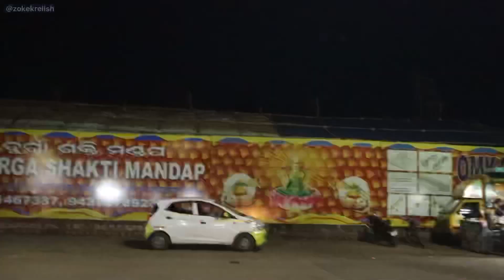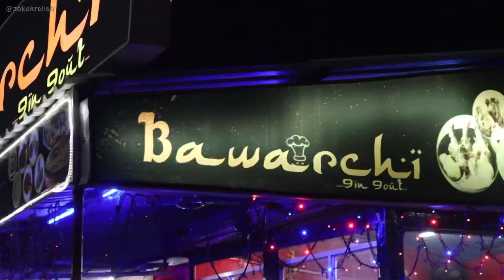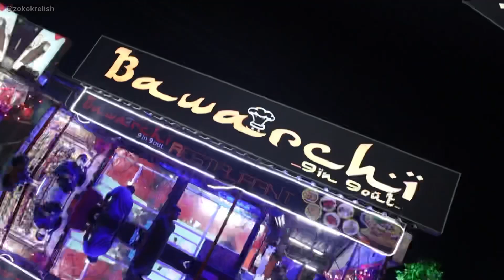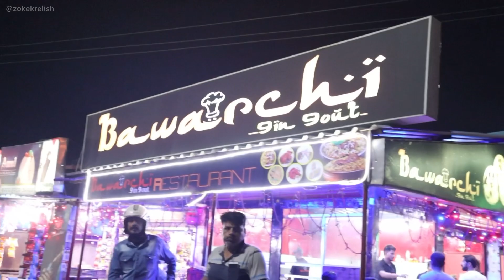MOST RECOMMENDED TASTY CHICKEN ROLL I BAWARCHI FAST FOOD II JHARPADA ROAD BHUBANESWAR Il ZOKEKRELISH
Location: Near Ganesh Mandap, Jharpada Road, Jharpada, Bhubaneswar.
Price:
Single Egg Chicken Roll-Rs.55/-
Double Egg Chicken Roll - Rs.60/-
DumBiriyani -Rs.130/- per plate

The "Bawarchi Fast food " is quite famous fast food stop of Bhubaneswar. They have many outlets in and around bhubaneswar. But this one particularly is quite famous also my favourite among all. The crispy paratha with stuffed minced chicken and onions make thier roll stands out among all. Rolls only have onions and chicken pieces with delectable sauce nothing else. This simplicity make it perfect. People also love their Chicken Dum Biriyani. So nevertheless what ever non veg fast food is in your mind just hop to the place and I am pretty much sure you are going to enjoy. A most happening place of JharpadaRoad for Non-Veg lovers. A true non veg delight to relish presented by ZOKEK RELISH.

“Zaika Galiyon ka, where I tried my best to explore some popular streets of my smart City Bhubaneswar and relish the food available. Something popular somewhat unknown tastes will be share with a tangy twist through the tastebuds of ZOKEK RELISH.